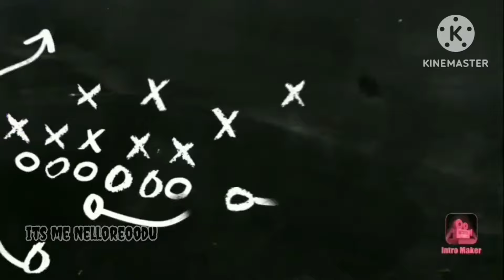mocharla uma Mahesh minagallu bulls at narsayapalem junior category bullrace